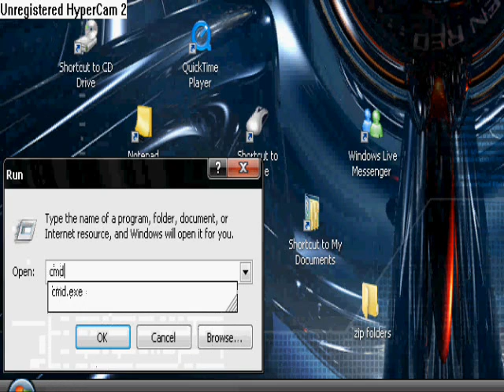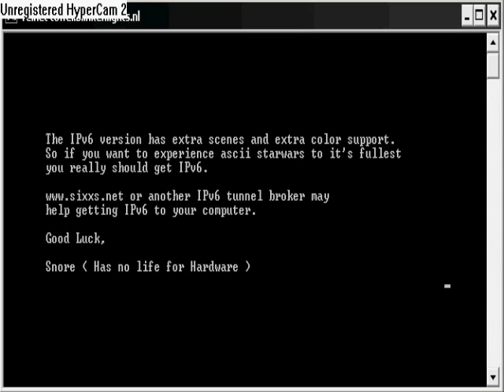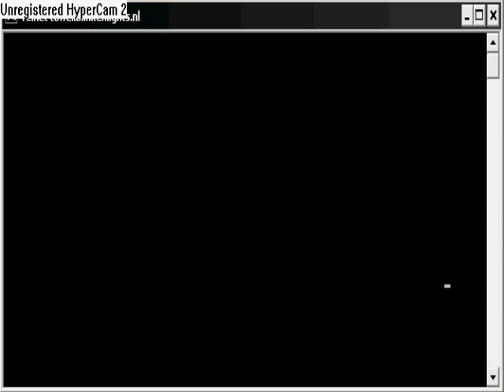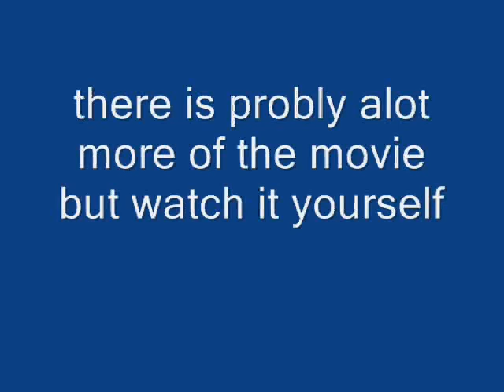how to play starwars in cmd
-click start
-click run
-type in "cmd.exe" or "cmd"
-when cmd opens type
telnet towel.blinkenlights.nl
-press enter
-wait and watch the movie